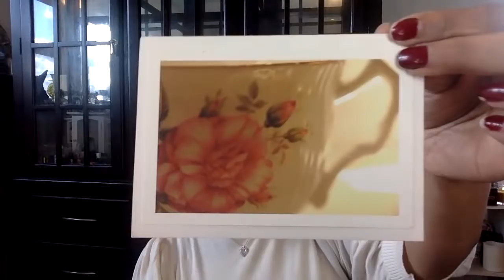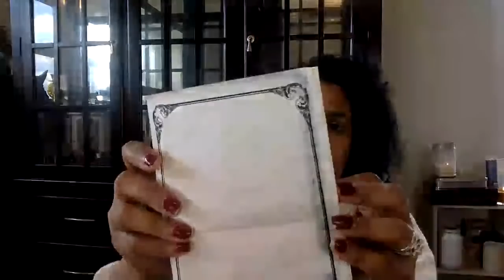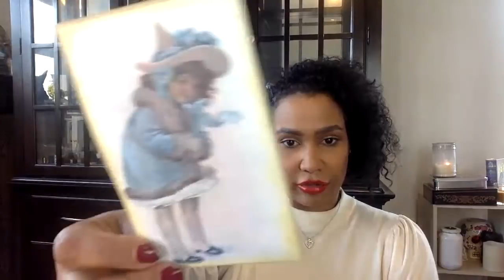Handwritten Letter, Tea and Announcements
Tea Strainer

Books I Have Written:
Manifest with Magic and Dark Cosmic

***Elixirs on Etsy store

***Dark Realm Online Occult Shop , we do not ship internationally at this store